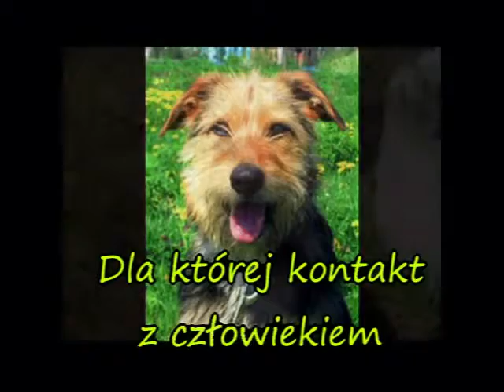Młodziutka terierka Honda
[Opis]

HONDA
To średniej wielkości ponad roczna terierowata suczka. Przywieziona do naszego schroniska 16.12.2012. Okropnie znosiła warunki schroniskowe, czy to znaczy że była kiedyś psem domowym? Honda była przerażona, nie wiedziała co ma ze sobą zrobić, nie potrafiła się odnaleźć, dodatkowo była strasznie chuda...

Zgadza sie z innymi psami , obecnie w boksie siedzi z 2(suczką i psem) . Postanowiłam sprawdzić ją również na koty. Brak jakiejkolwiek negatywnej reakcji.

Bała się wyjść poza teren schroniska, po ziemi stąpała tak delikatnie i wolno jakby parzyła ją w łapki. Gdy udało się przekroczyć bramę, poczuła się trochę pewniej, ale tylko trochę. Nie chciała daleko iść,bała się.

Zaczęły przekonywać ją smakołyki. Podążała za ich smakiem i zapachem. W końcu doszłyśmy do łąki. Usiadłam obok niej , i to jak na mnie patrzyła jak kładła mordkę na moich dłoniach sprawiło,że teraz nie mogę jej zostawić samej. Muszę jej pomóc!

Bardzo ładnie chodzi na smyczy, podąża za człowiekiem krok w krok. Potrafi jedną komendę: "siad". Będę na bieżąco informować was o stanie fizycznym i psychicznym Hondy.
Jest zdrowa zaszczepiona i wysterylizowana.

Jakiś czasi temu trafiła do adopcji. Niestety nie potrafiła zostawać sama w mieszkaniu. Okazało się,że Honda ma lęk separacyjny.

Szukamy dla Hondy rodziny która będzie potrafiła popracować z jej lękiem, która nie wyrzuci jej z powrotem do schroniska gdy pojawi się jakiś problem. Mogłaby znaleźć również domek, gdzie zawsze ktoś z nią zostanie. Czy to mama czy to babcia, czy dziadek...

Nie poddajemy się i szukamy dalej! :)